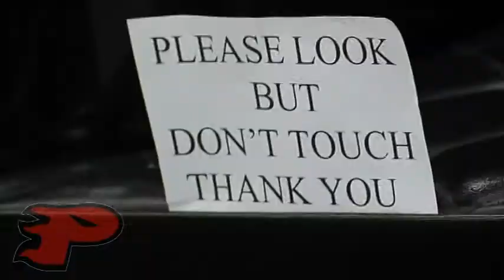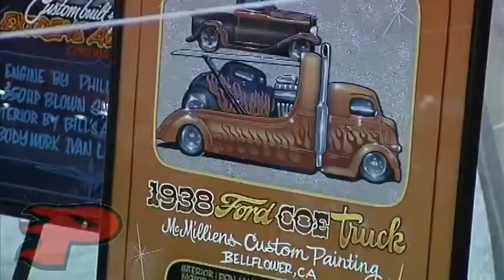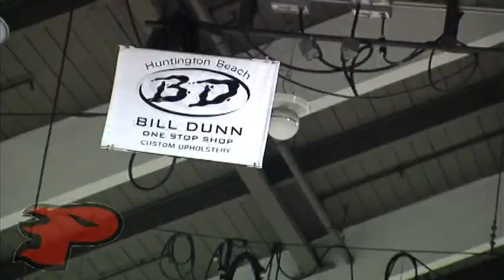59th Grand National Roadster Show Part 2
Pomona Fairplex, Los Angeles CA
59th Grand National Roadster Show video part 2